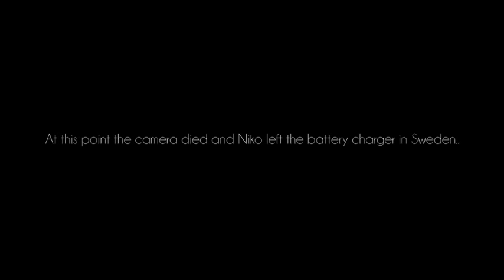Day in The Life: Europe!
Yes.. these are a few clips from when we went to europe. I figured we haven't posted any videos lately so I (Niko) thought I would put this video together for you guys. There are many more coming. We've just been pretty busy.

Nikos twitter: @NikoMcknight
BJ's twitter: @ArchieSaysRelax